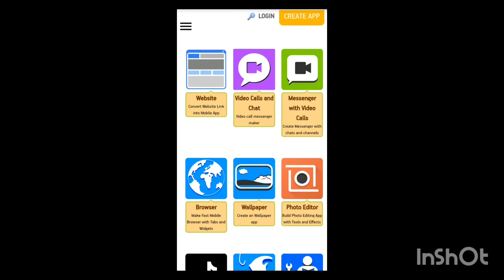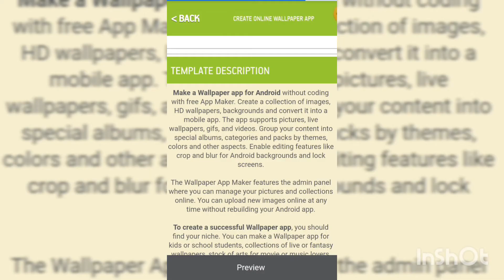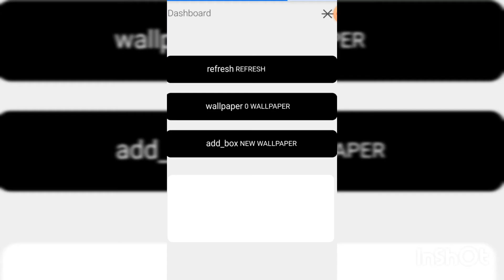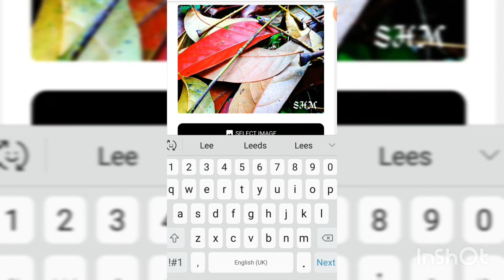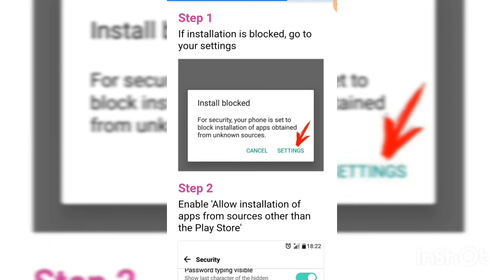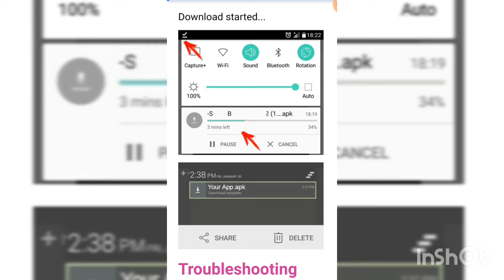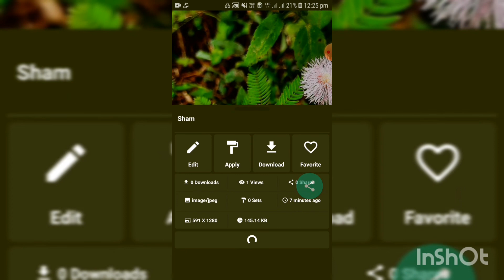Create your own app in malayalam ( with out coding) app making /malayalam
How to make android apps in malayalam

this video is about making an android  app. let's learn how to make a android app in malayalam language.  how to make a app in your phone. let's make a wallpaper app. app making with out any coding . simple app making trick.